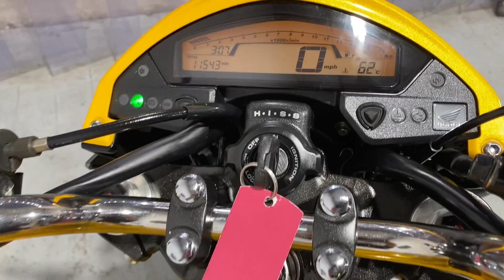HONDA CB600F HORNET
BILLY'S MOTORCYCLES.

HERE IS A HONDA CB600F HORNET.
2013 MODEL.
11543 MILES.
3 PREVIOUS OWNERS.
POWER COMMANDER 5 FITTED FOR IMPROVED PERFORMANCE.
EXCELLENT CONDITION.

3 MONTHS WARRANTY.
FINANCE AVAILABLE.
DELIVER ANYWHERE IN THE UK FOR £99.
ANY QUESTIONS PLEASE CALL THE SHOP 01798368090